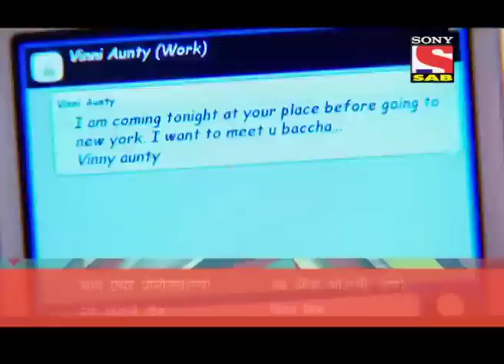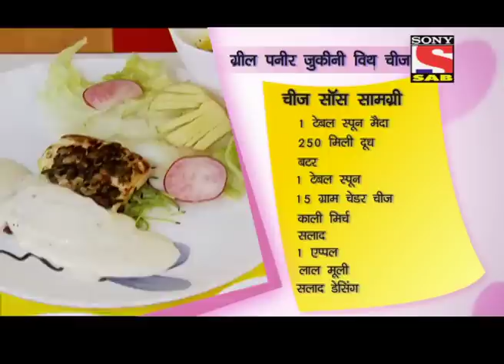Jo Biwi Se Kare Pyaar : Episode 2 - Grilled Paneer Zucchini with Cheese Sauce - 29th October 2013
Aditya's special recipe for Venni Aunt - Panic occurs in Khanna House as Suhani gets to know about Venni Aunt's arrival. Aditya assures Suhani that he will cook a delicious meal for Venni Aunt. Aditya urgently calls Naina Bhabhi to help him out in cooking a Continental food. Aditya decides to cook Grill Paneer zucchini with Cheese. Will Aditya get thumbs up for cooking the recipe?  To find out, watch this episode of Jo Biwi Se Kare Pyaar.

"Jo Biwi se kare pyaar is a story about a newly married working couple Aditiya and Suhani Khanna
who as amateurs cook try to improve their hand at cooking after getting inspired on their anniversary
by Prestige Smart kitchen appliances and cookware that makes cooking fun and easy. They realise
that the cooking time is the only time that can bring them together after the long day's work and
hence decide to cook together every day thereby improving their culinary skills and simultaneously
rekindle their romance in the kitchen that was being affected by their busy work schedules.